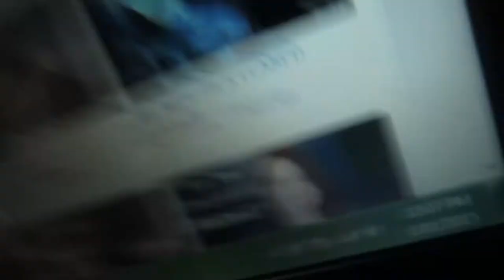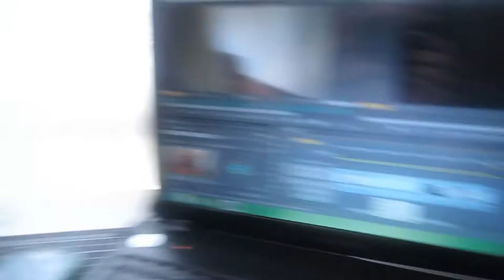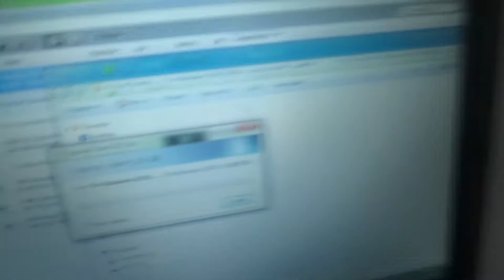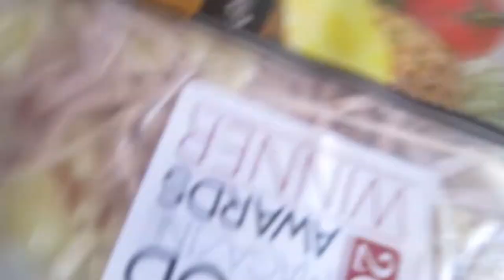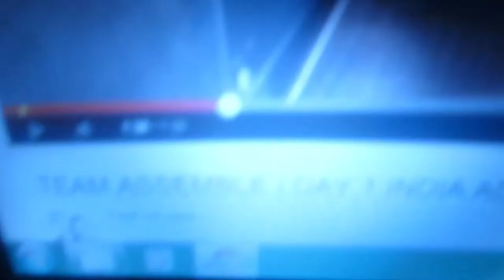Lazy day :) Day 2 - 1/2/15